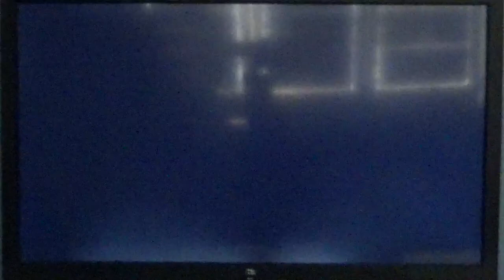Let's Play Crash Bandicoot 3: Warped (PS1) Part 2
Here is part 2 of Crash Bandicoot 3: Warped!
WARNING: Rage at Boss!